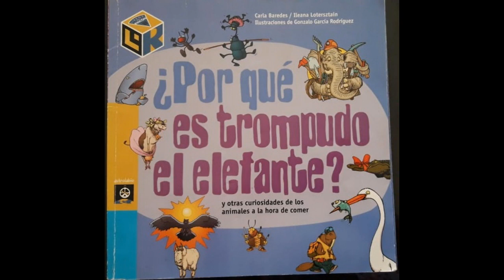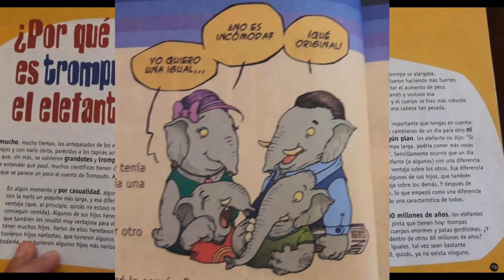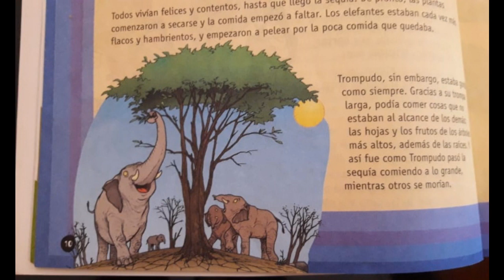Lectura del libro "¿Por qué es trompudo el elefante?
Lectura del libro "Por qué es trompudo el elefante?", por Karen Lineth Díaz Castillejos de los autores Carla Baredes e Ileana Lotersztain.